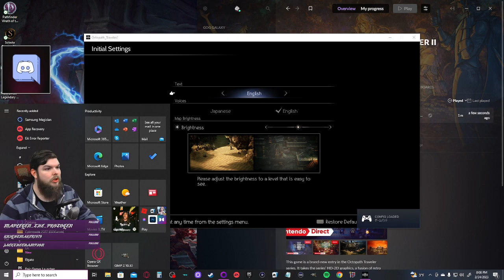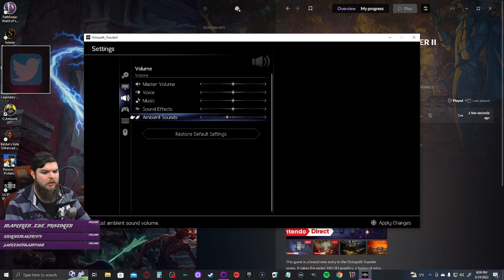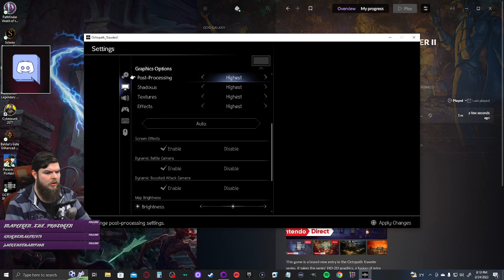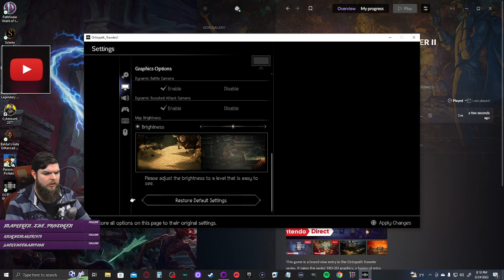Z Plays Octopath Traveler 2 - #1